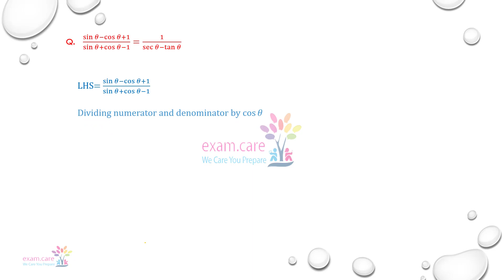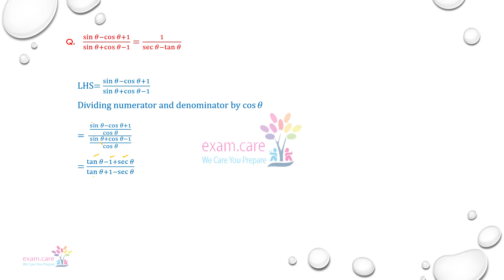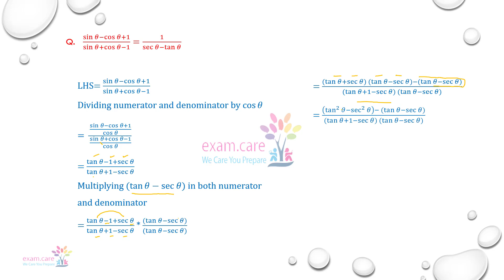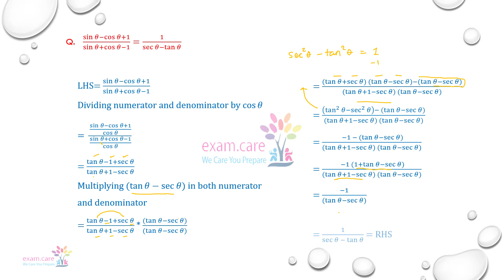(sin⁡𝜃−cos⁡𝜃+1)/(sin⁡𝜃+cos⁡𝜃−1)=1/(sec⁡𝜃−tan⁡𝜃 )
(sin⁡𝜃−cos⁡𝜃+1)/(sin⁡𝜃+cos⁡𝜃−1)=1/(sec⁡𝜃−tan⁡𝜃 ) solution